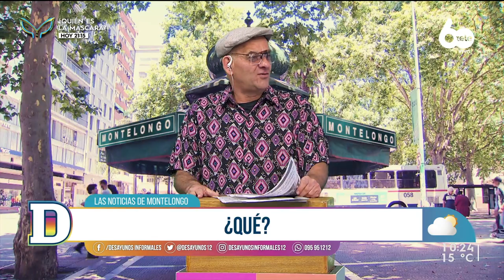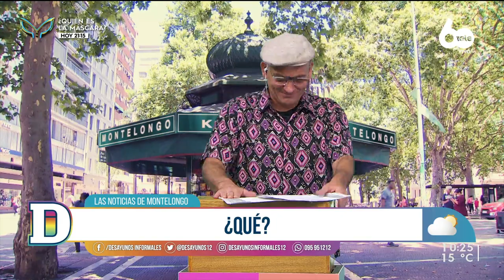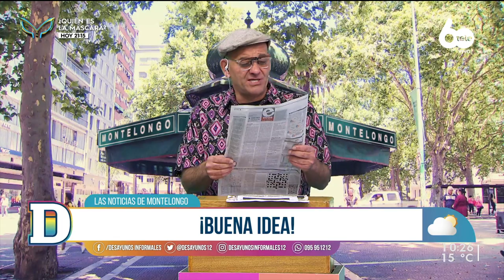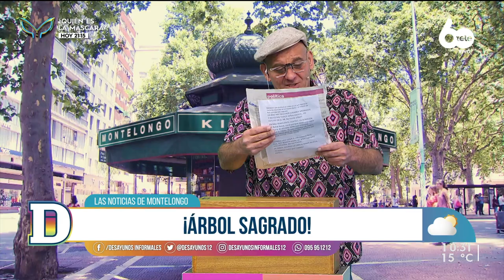Noticias de Montelongo - 12/05/2022